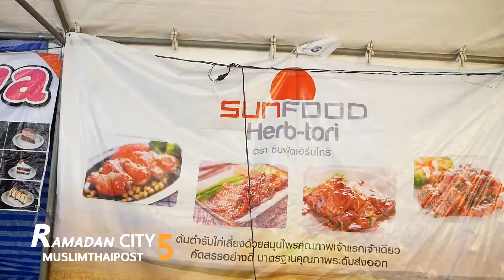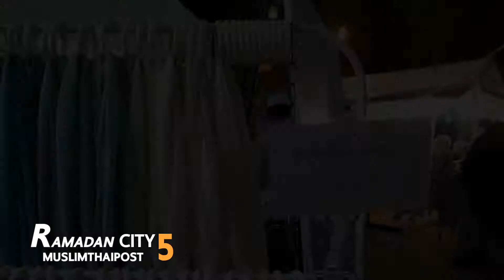Ramadan City ครั้งที่ 5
รอมฎอน ซิตี้ ครั้งที่ 5 ระหว่างวันที่ 10 - 13 มิถุนายน 2560
 ณ มูลนิธิเพื่อศูลย์กลางอิสลาม